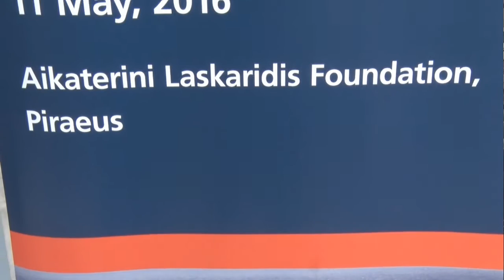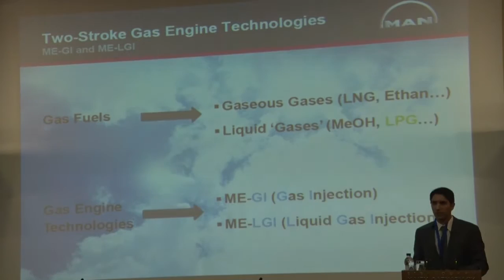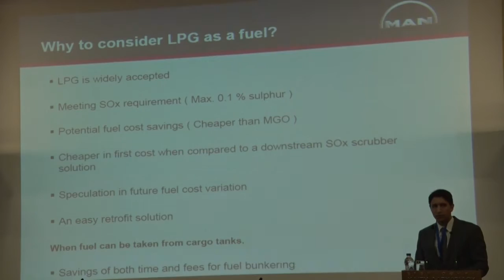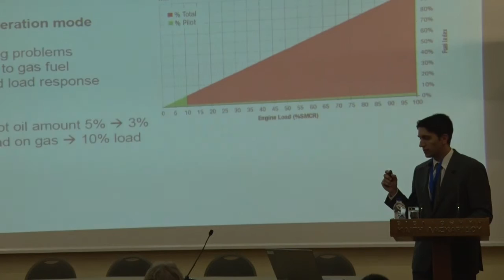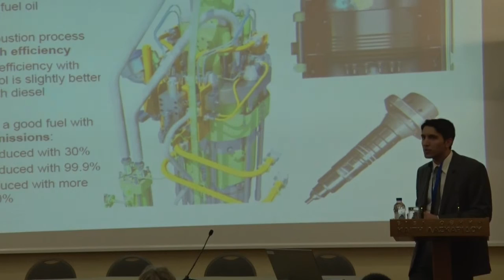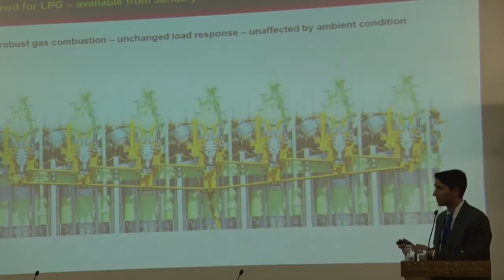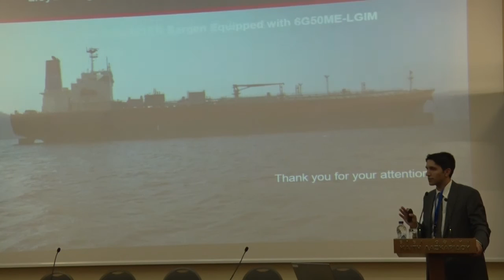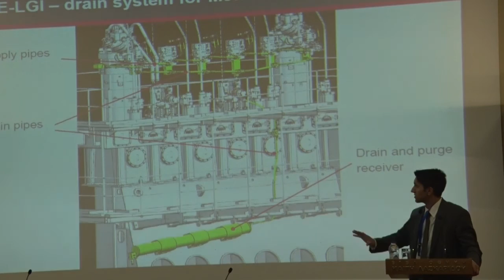Gas shipping – Shaping the future today / Giorgos Plevrakis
the 1st LR Gas Shipping Forum in Greece
on Wednesday 11 May 2016 Lloyd's Register (LR) held its first Gas Shipping Forum in Greece The forum took place at Aikaterini Laskaridi Fountation in Piraeus

Gas containment, storage and handling technology

Giorgos Plevrakis | MAN Diesel & Turbo Head of Power Plants & Turbomachinery LPG, the new low Sulphur Marine fuel for 2-stroke engines